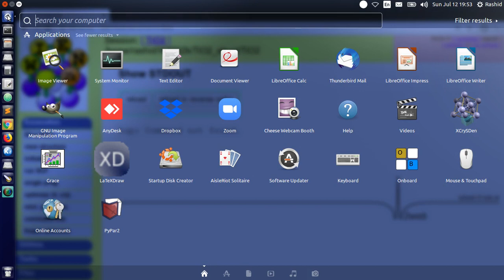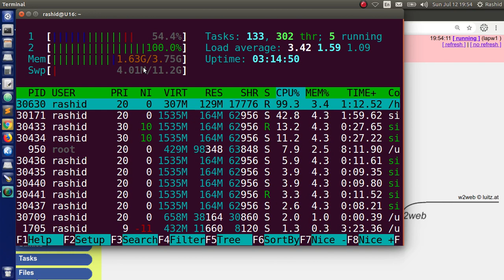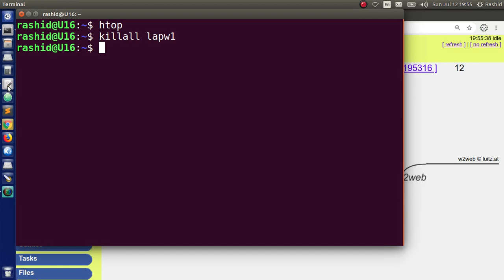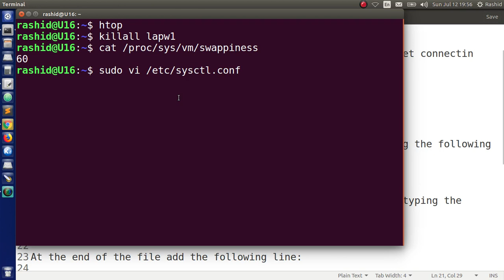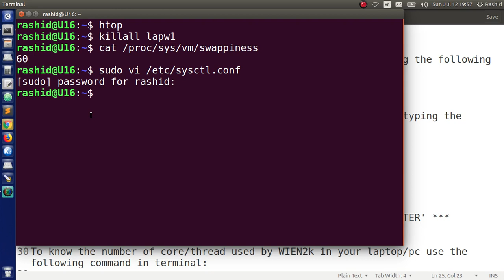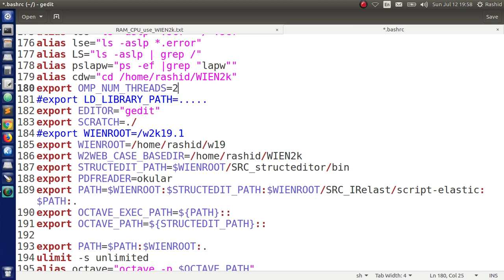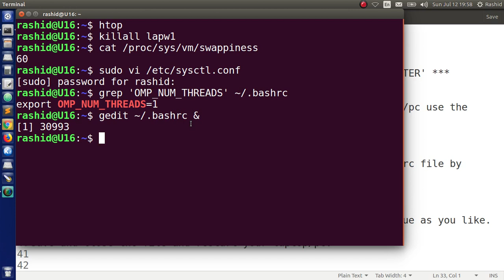RV01: Customize RAM and CPU use in Ubuntu for WIEN2k [বাংলা]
RV01: Customize RAM and CPU core use in Ubuntu for WIEN2k [বাংলা]